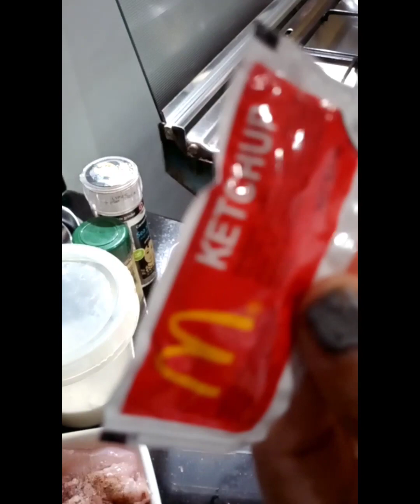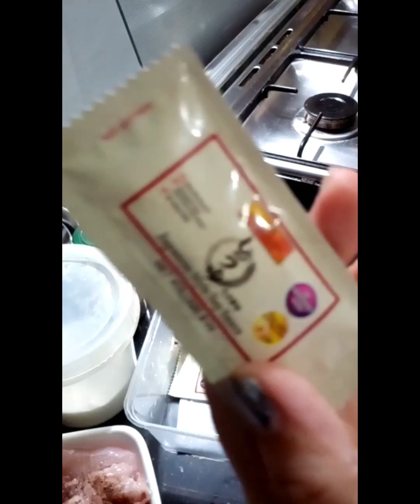chicken potchero Ruby opamen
nag luto ako chicken potchero na simple lang pero masarap